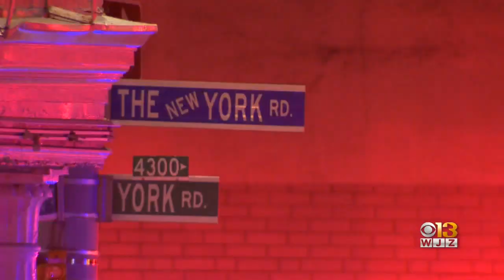WJZ Morning News & Weather Update